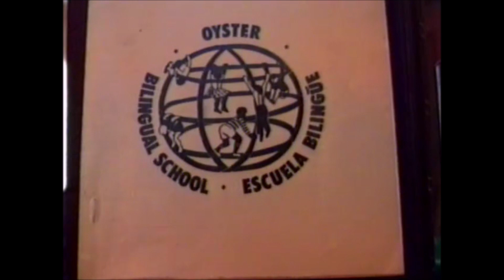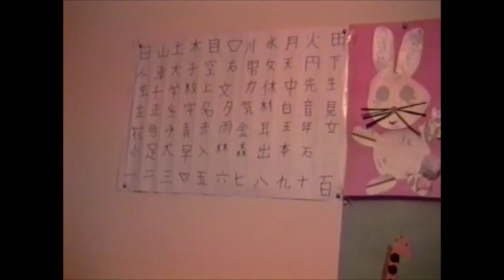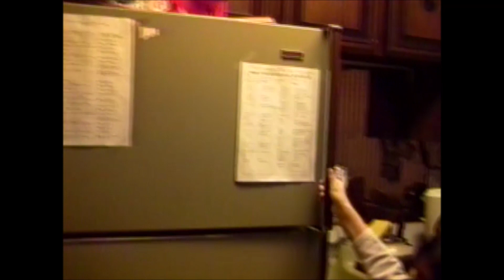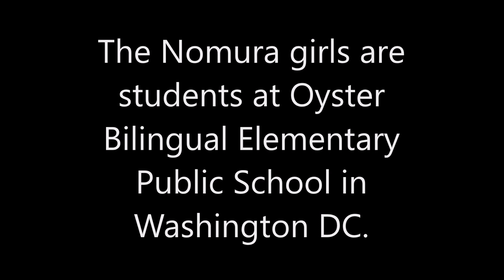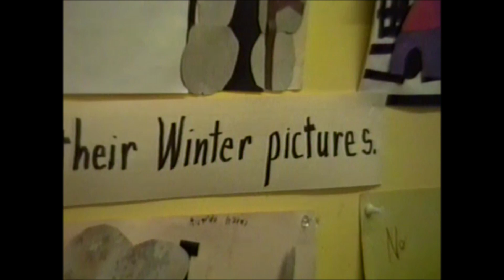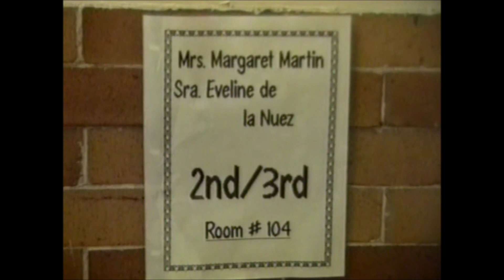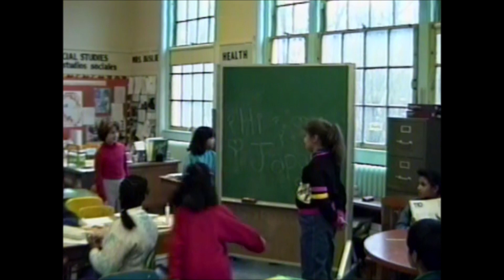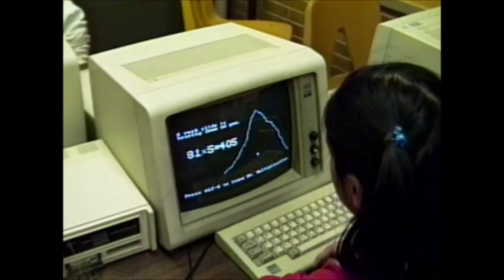1989 AT OYSTER BILINGUAL SCHOOL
Two young girls from Japan entertain friends and attend Oyster Bilingual  School, a public elementary school in Washington DC.  We meet their family and then we meet their friends and teachers.